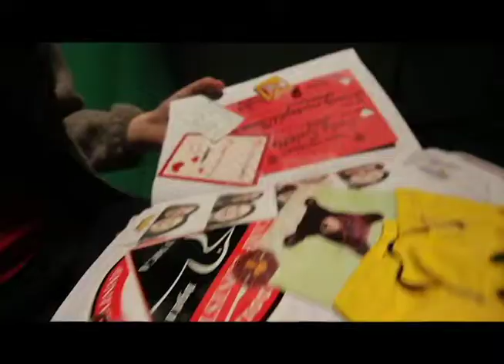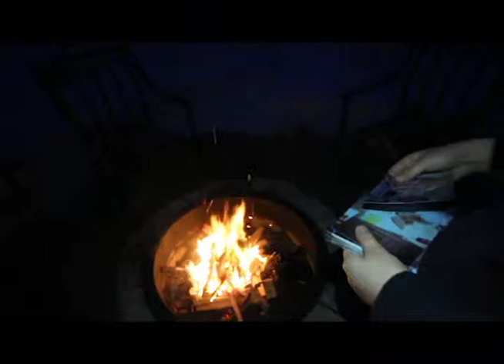Millis Emmy's KPTV